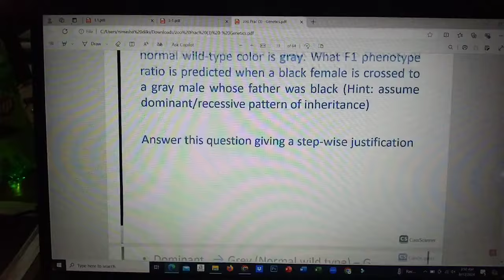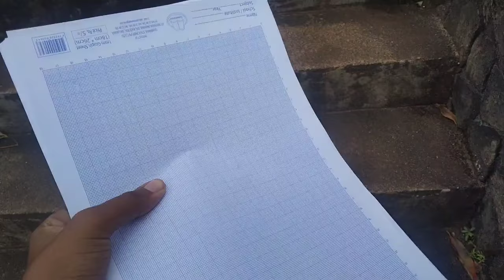සාර්ථකව ගෙවපු ලස්සන දවසක් - Vlog 11 /Mandy